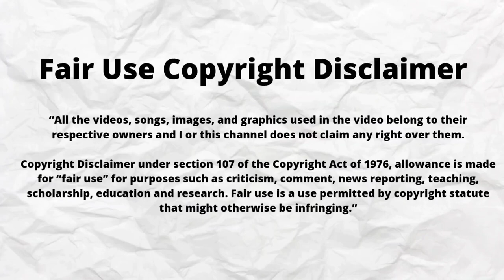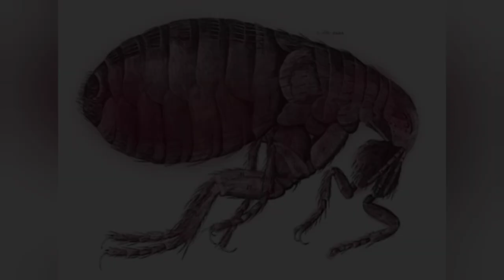Color Stories Episode 19: Puce